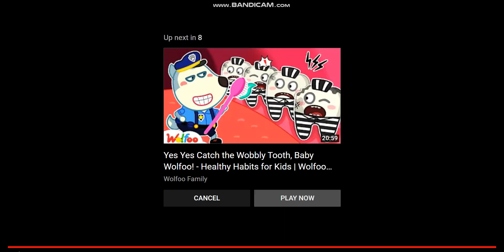pinkfong logo effects 7 MOST VIEWED VIDEO